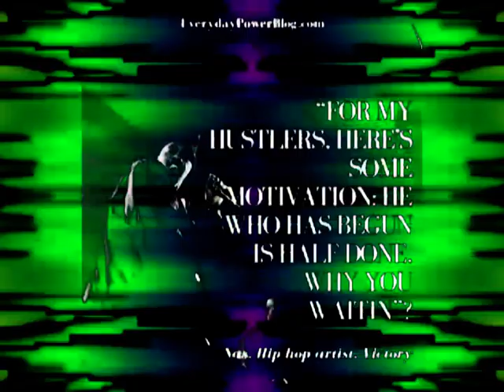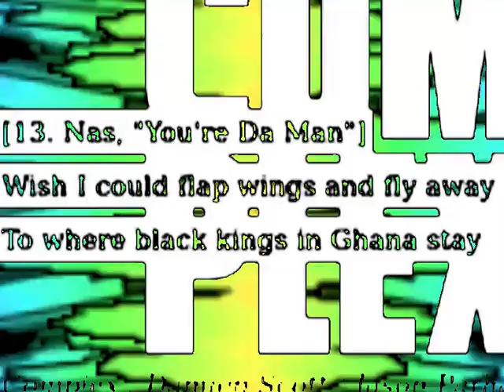baby cham nas vanessa marcia 2pac elephant man by reggie koszin